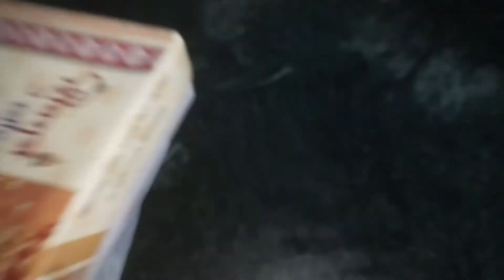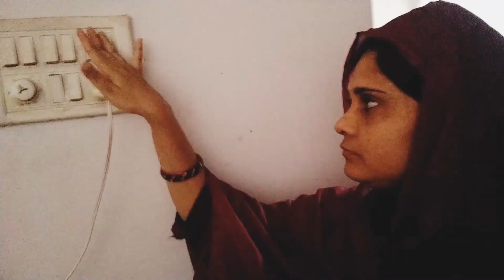Ammi ko Sorry Kha || Yasmin Khan Vlogs || Vlog 2022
Musician: LiQWYD